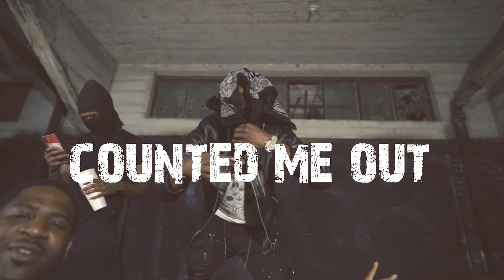Ap x Stupid Duke | Counted Me Out | Official Video | Shot By. LMB FILMZ